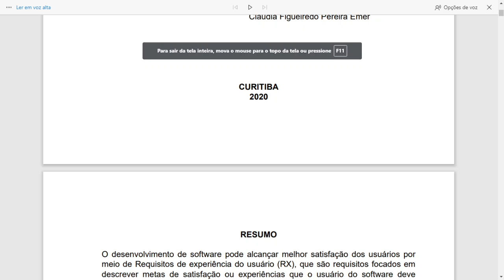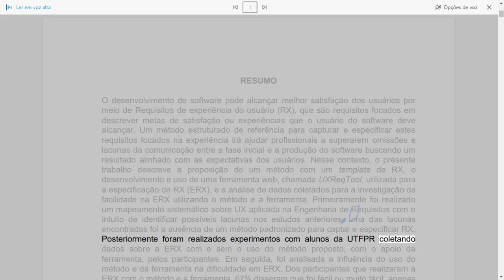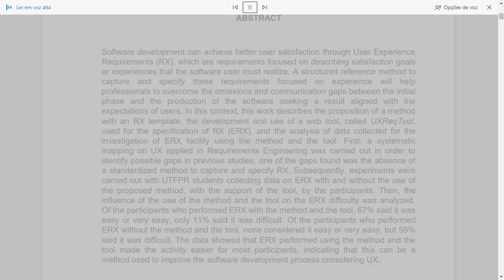Microsoft Edge "reading" a PDF in Portuguese